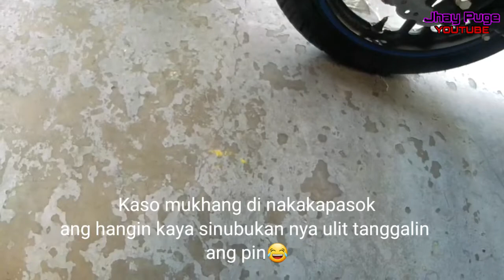Tubeless Tire Problem X Good Samaritan Mechanic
Hi mga KaPuge 😅

Share ko lang po experience ko sa tire sealant, kada mag hahangin ako ng gulong, napaflat 😅

RideSafe 😉
God bless 😇